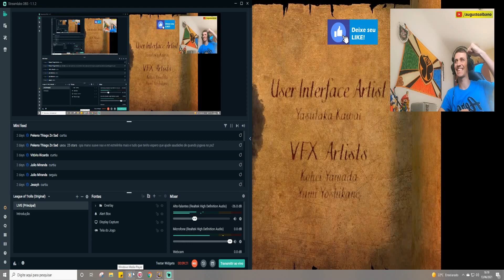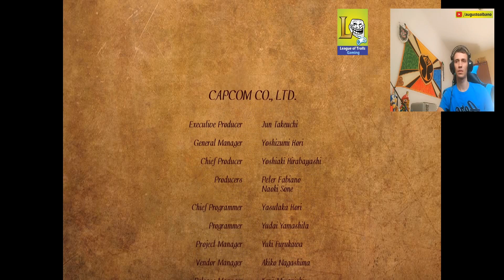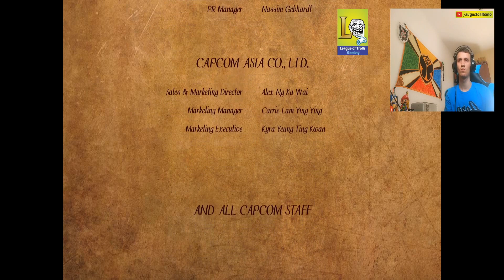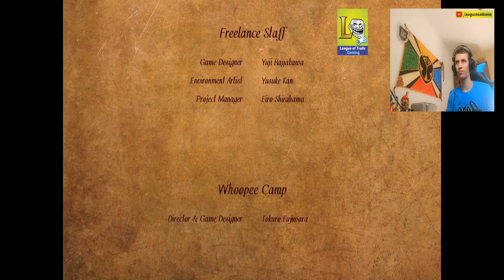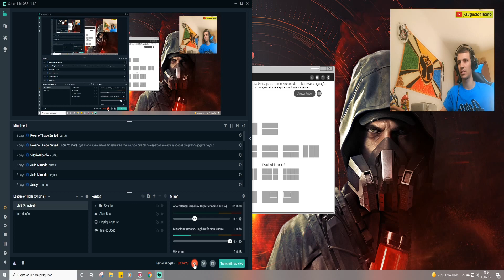Ghosts 'N Goblins - Último Boss! [Nível Hard/Knight]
Finalizei esse jogo do capeta! (literalmente kkk)

Último mestre do Ghosts 'N Goblins